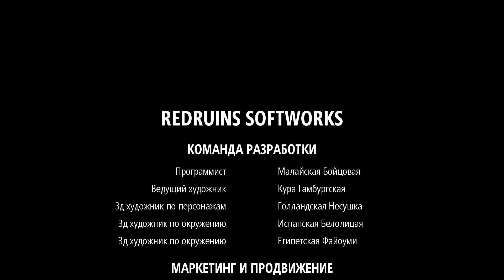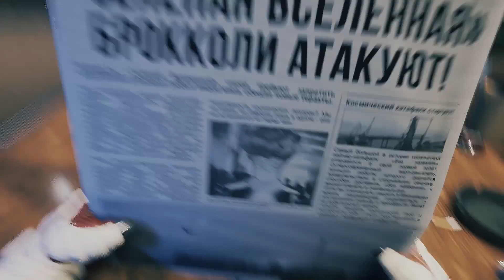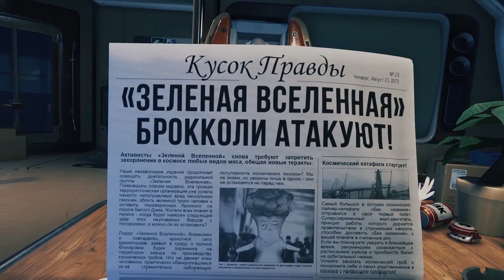Breathedge Прохождение на русском #1 - Приключения МУЖИКА начинаются [FullHD|PC]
Breathedge Прохождение на русском #1 - Приключения МУЖИКА начинаются - PC FullHD 1080p

Breathedge — это ироничная приключенческая игра про выживание в открытом космосе. Вам предстоит примерить на себя роль простого парня, который всего-то вёз дедушкины останки на космические похороны, а оказался в водовороте межгалактического заговора. Гигантский космический катафалк терпит крушение в глубоком космосе, разбрасывая по всей округе свои обломки, гробы, мертвых пассажиров и вас. Попробуйте выжить в этой космической свалке, раскрыть мировой заговор, спасти принцессу и не сломать свои пальцы о клавиатуру, путешествуя по разнообразному миру (для полного погружения советуем не отключать монитор).

Помощь в развитии канала :

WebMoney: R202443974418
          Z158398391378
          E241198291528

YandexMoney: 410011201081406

Информация по игре:
Название: Breathedge
Платформа: PC, XBO, PS4
Жанр:  Приключенческая игра, Выживание, Космос, Исcледования
Дата выхода на PC: сентябрь 2018 г.
Разработчик: RedRuins Softworks
Издатель: RedRuins Softworks

Системные требования:
Минимальные:
Операционная система: Windows 7, 8, 10 (x64);
Процессор: Intel core i3;
Оперативная память: 4 Гб;
Видеокарта: GeForce GTX 660;
Жесткий диск: 5 Гб свободного пространства.

Рекомендуемые:
Процессор: Intel Core i5;
Оперативная память: 8 Гб;
Видеокарта: GeForce GTX 1060;